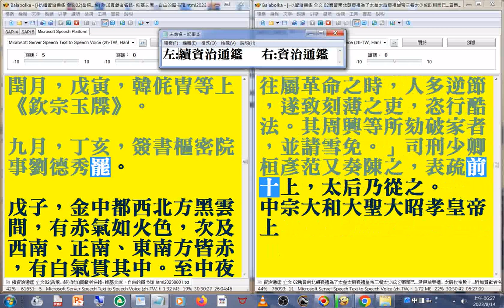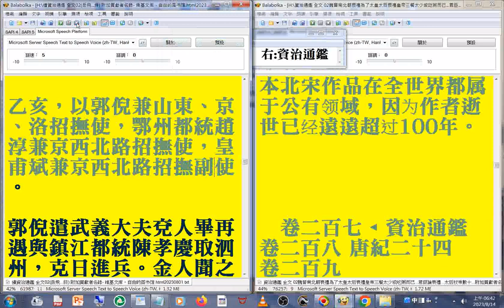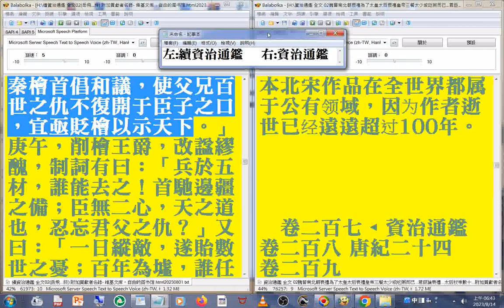有聲 有聲書28B(26...28#資治通鑑 (續資治通鑑(左，瀏覽 金...秦檜首倡和議，使父兄百世之仇不復開于臣子之口，宜亟貶檜)資治通鑑(右，卷184 (李世民勇救父親之後)...卷二百七